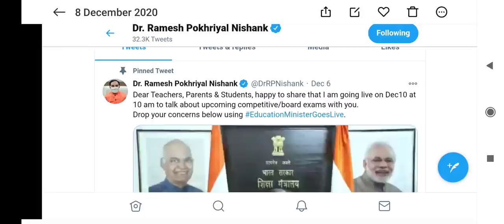Information about NEET 20201 exam date and application form starting date !! Syllabus reduce or not